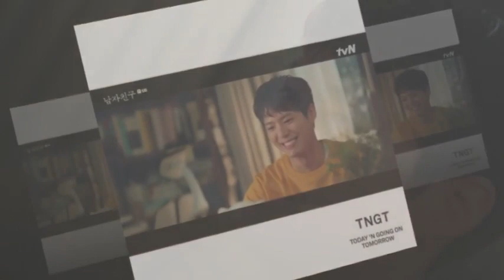Tngt in park bo gum 'boyfriend'